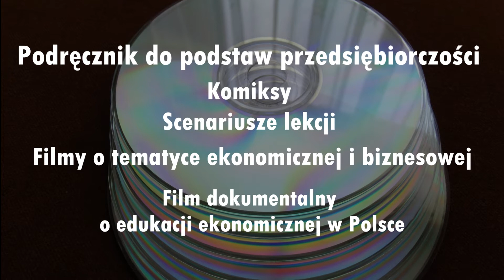Ekonomiczna Wyprawka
Polskie szkolnictwo znajduje się w głębokim kryzysie. Szczególnie kuleje edukacja ekonomiczna i biznesowa. Wspólnie możemy zmienić ten stan rzeczy wyposażając każdą szkołę i każdego ucznia w Ekonomiczną wyprawkę.

Ekonomiczna Wyprawka to projekt, którego celem jest systemowa naprawa i rozszerzenie w polskich szkołach kształcenia w zakresie ekonomii, finansów osobistych i przedsiębiorczości. W pierwszym roku realizacji projektu skupimy się na szkołach średnich; w kolejnych latach zamierzamy jednak dotrzeć do pozostałych uczniów. Nasz cel osiągniemy poprzez zastosowanie metody blended learning (hybrydowej), czyli formy uczenia się łączącej w sobie lekcje tradycyjne (bezpośredni kontakt z nauczycielem) z równolegle prowadzonymi zajęciami e-lerningowymi (interakcja z ekspertami, elastyczność czasu i miejsca).